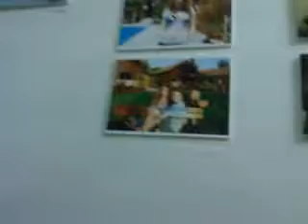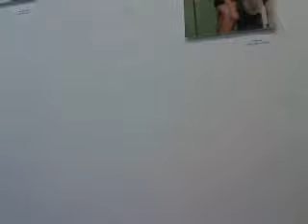יום פתוח בבי"ס לאמנויות 6 שנתי "רעות" בחיפה